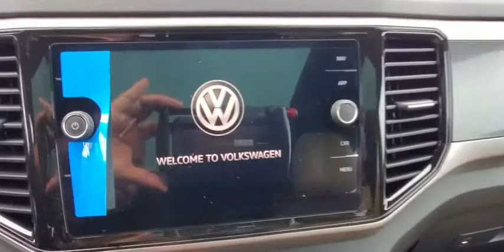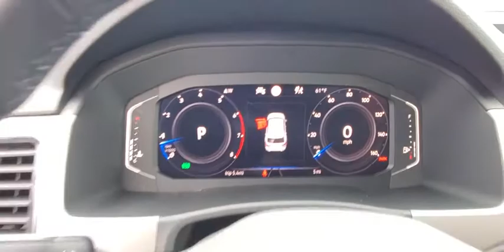2020 Volkswagen Atlas Cross Sport Orlando, Sanford, Kissimme, Clermont, Winter Park, FL 200229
White New 2020 Volkswagen Atlas Cross Sport available in Orlando, Florida at Dave Maus VW North. Servicing the Sanford, Kissimme, Clermont, Winter Park, FL area.
2020 Volkswagen Atlas Cross Sport 3.6L V6 SEL - Stock#: 200229 - VIN#: 1V2ME2CA7LC209000

White 2020 Volkswagen Atlas Cross Sport 3.6L V6 SEL 4Motion AWD 8-Speed Automatic with Tiptronic 3.6L VR6 **BACKUP CAMERA**, **BLUETOOTH**.Recent Arrival!